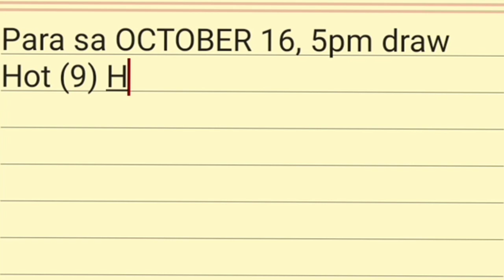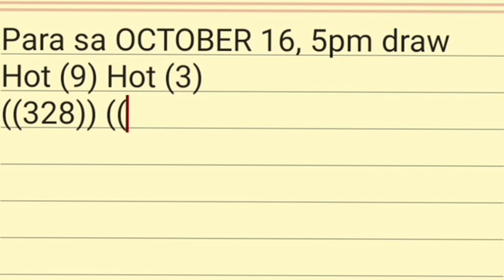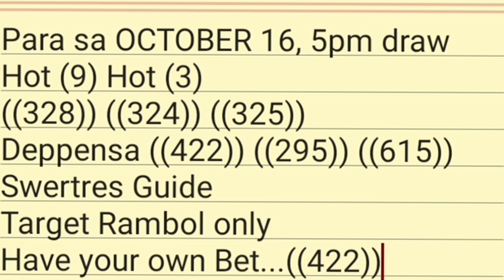PCSO SWERTRES HEARING TODAY